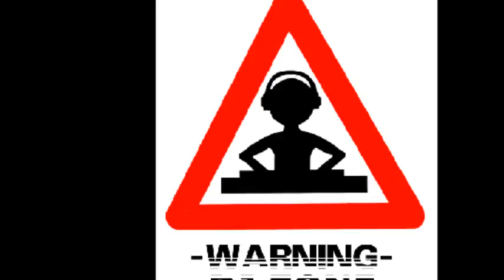mix by dj_tolis hits 2011!!!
ena mixaki wreo elpizw na sas aresh